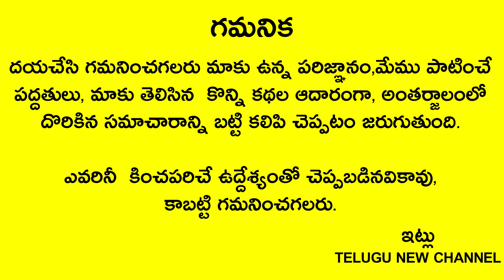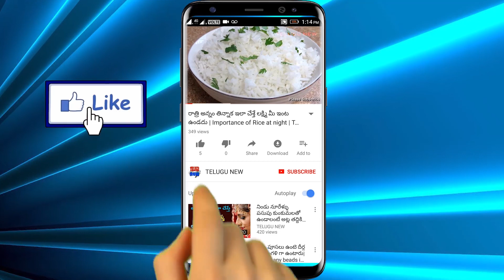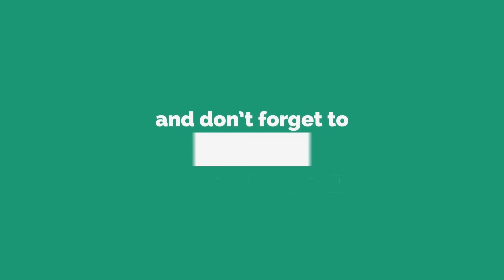కార్తీక మాసంలో ఈ సమయంలో నిద్రలేస్తే బంగారం లాంటి జీవితం మీ వశమైపోతుంది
Telugu New